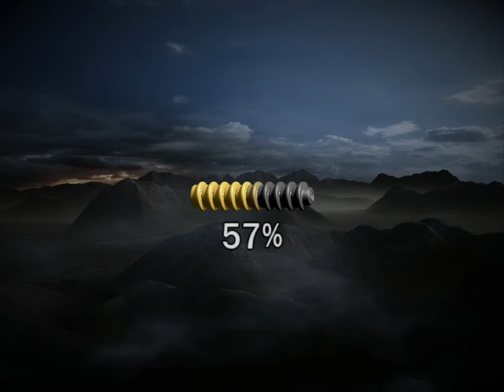LEGO Władca Pierścieni: "Wichrowy Czub" (Drużyna Pierścienia)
LEGO The Lord of the Rings jest kolejną częścią niezwykle popularnego cyklu gier dla osób w każdym wieku, w których możemy przenieść się do światów znanych z popularnych serii filmów, przedstawionych z wykorzystaniem słynnych duńskich klocków. Gra została stworzona przez brytyjskie studio Traveller’s Tales, które w przeszłości opracowało wiele tytułów, nawiązujących do kreskówek lub postaci animowanych (jak chociażby jeż Sonic). Deweloper od pięciu lat zajmuje się przede wszystkim tworzeniem gier na licencji LEGO (np. LEGO Pirates of the Carribean lub seria LEGO Harry Potter).